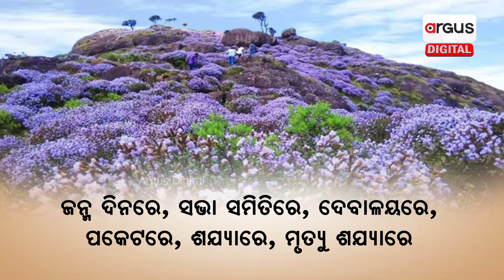"Watch: Neelakurinji Blooms After 12 Years in Tamil Nadu's Nilgiri Hills !" | Argus Digital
୧୨ ବର୍ଷ ପରେ ଫୁଟିଲା ଫୁଲ !
ବର୍ଷେ କି ଦୁଇ ବର୍ଷ ନୁହେଁ... ଦୀର୍ଘ ୧୨ ବର୍ଷ ପରେ ଫୁଟିଛି ଫୁଲ। ଏହା ଏମିତି ସେମିତି ଫୁଲ ନୁହେଁ ଏହା ହେଉଛି ଏକ ଦୁର୍ଲଭ ଫୁଲ। ବର୍ତ୍ତମାନ ଏହାର ଫଟୋ ଏବଂ ଭିଡିଓ ସୋସିଆଲ ମିଡିଆରେ ଭାଇରାଲ ହେବାରେ ଲାଗିଛି ।